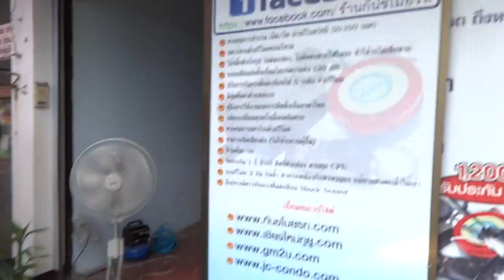CBR150 พะเยา 0858686711